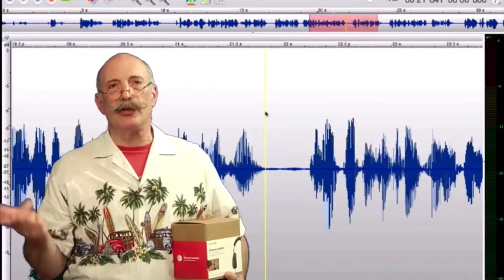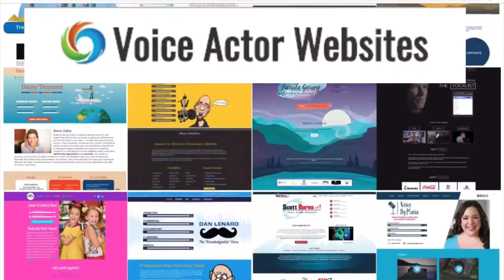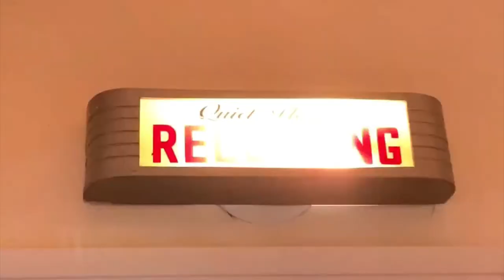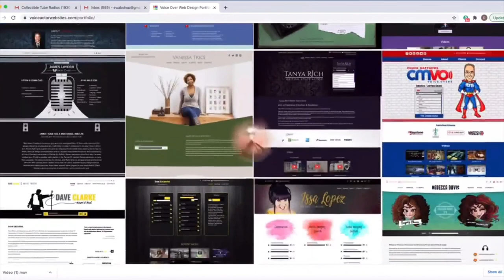VOBS - Voice Over Body Shop - TECH-TALK #61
Where else can hear the true, nitty gritty, home voice over studio shop talk? The best and most fun place is VOBS TECH-TALK #61!

This week we jump headlong into a plethora of cool stuff!
* TwistedWave 26: Video editing?? Speech recognition
* Bertom Denoiser: Amazing noise reduction without the downsides, universal binary runs native on M1 Mac
* TDR Nova: The perfect EQ/De-esser for Audacity?
* iLok USB key, now in USB-C
* Presonus Revelator io24: On-board DSP like Apollo but $200!
* Plus we discuss, what causes hummmmmmm?
Along with answers to your questions on:
Network security, fusion drive frailties, High-pass filters, Tri-booth vs. Self built PVC booth.

HEY! Catch it if you can on the replay all week on Facebook @ our homepage, VOBS.TV, and our podcast for those of you who love to listen on the go!
VO Heroes
Source Elements

Vo2Gogo
Vo2Gogo.com

VOICEACTORWEBSITES.com